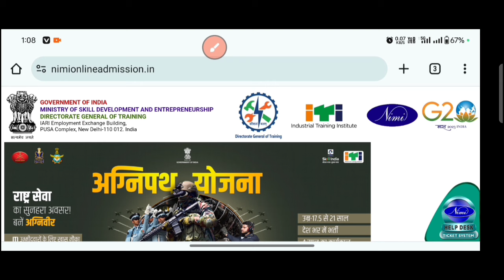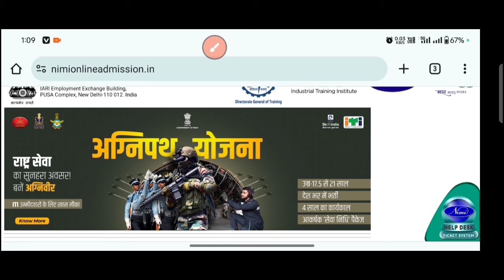CITS Admit Card Download 2025 Kaise Kare | CITS Admit Card Download 2024 | CTI Admit Card 2024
CITS Entrance Exam Centre List आ गया | यहां पे होगा CITS Entrance Exam | cits admission 2024

cits college list in India

cti college list in up

cits college list in up

cits college list Bihar

CITS College NSTI Chennai Full Information

cits entrance exam centre 2024
CITS Online Form Experience Problem Solve | CITS Form Bharne के लिए Experience कहां से  बनवाएं